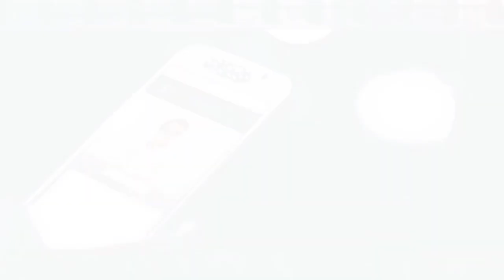Multifandom/--/Мир вокруг неё крутил,называл странной